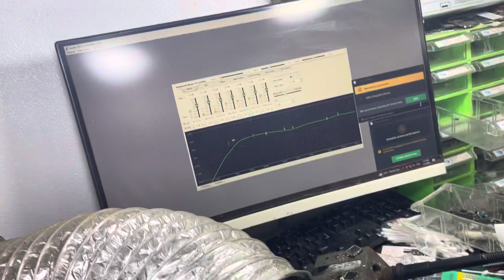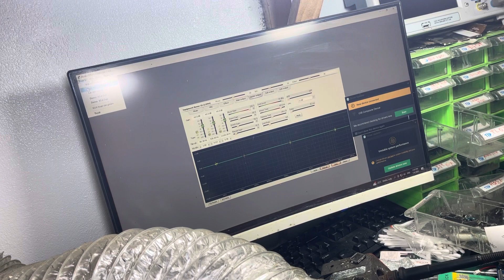Vang x5 Không kết nối máy tính được. Lh sửa 0979486089